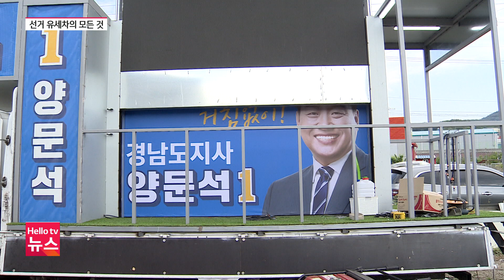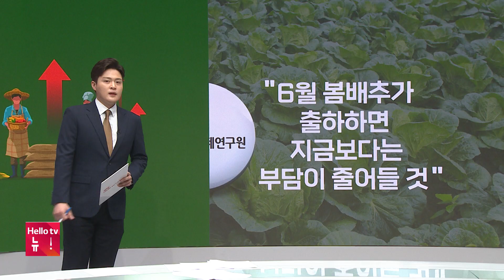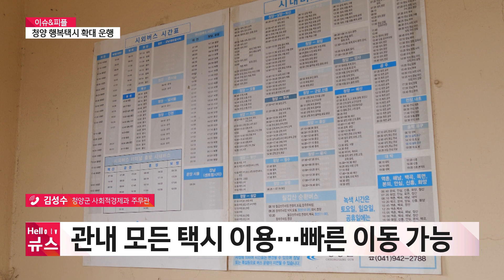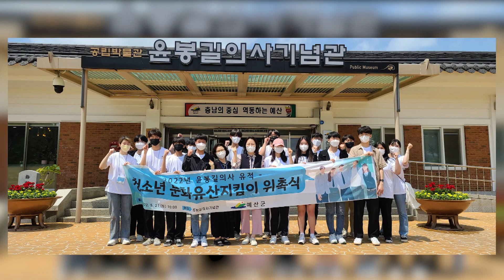헬로TV뉴스 충남 5월 25일(수) 22년